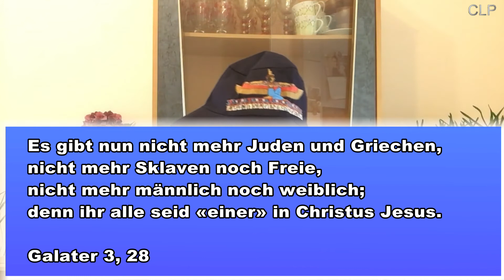Sklaverei, wer ist schuld?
Sklaverei ist ein universelles Phänomen des Altertums. Fortschrittlichste Regeln dazu sind in der Bibel zu finden.